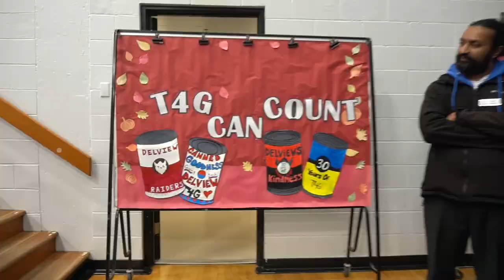30th Thanks 4 Giving - 2022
Created by Film & Television 11/12
Post-Production- Evelyn P